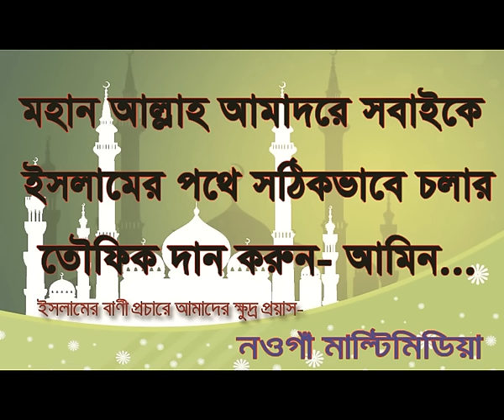সারা দেশ কাঁপানো ৪ বছরের শিশুর কোরআন তেলাওয়াত। শিশু ক্বারী ওমর বিন সবুর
দেশ সেরা শিশু ক্বারীঃ ওমর বিন সবুর, নওগাঁ।